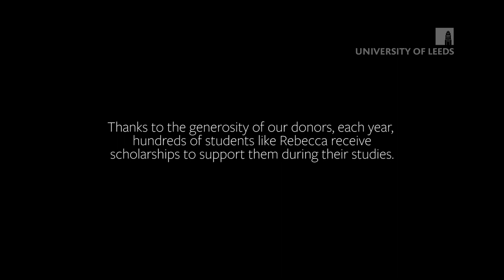Rebecca Lane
Chemistry student Rebecca Lane talks about her troubled background and how a scholarship has helped support her studies at the University of Leeds.